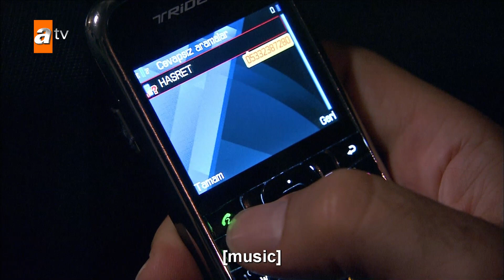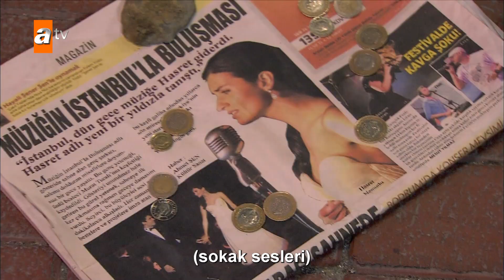Hasret cries for Murat - Episode 38 | Becoming a Lady